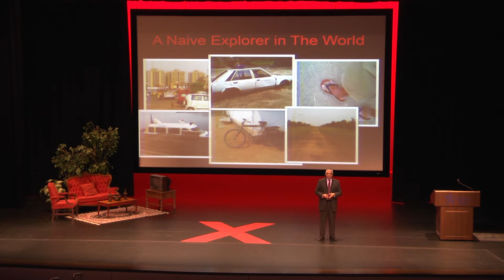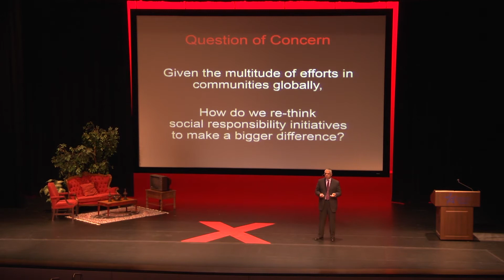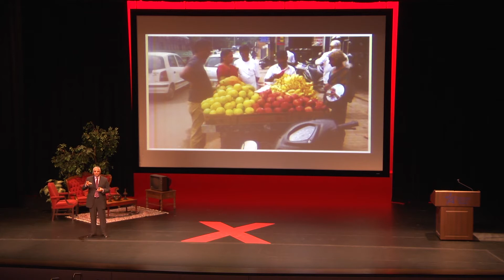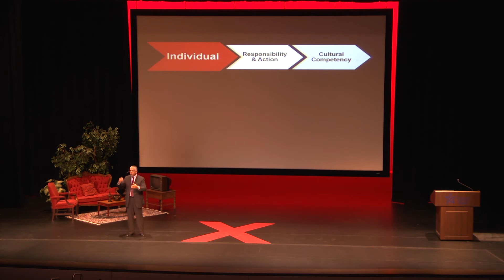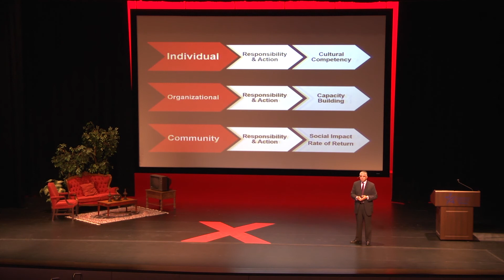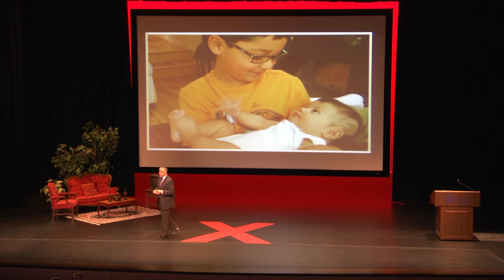Daring to Re-Think Social Responsibility Globally | Dhaval Patel | TEDxLSCTomball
Want to help humanity in a positive way?  In his talk, Dr. Dhaval Patel dares to re-think social responsibility initiatives globally with the aim of having sustainable impact.  By using his world experiences from Africa, Asia, and South America as mini-case examples, a new way of visualizing social responsibility is offered.

Dr. Dhaval Patel is passionate about helping people, especially in developing communities, where he is working to create a world of sustainable human impact. At the core, he is a thinker, innovator, and risk-taker and has spent the past decades in over 70 countries with Madagascar being one his favorite destinations. Outside of being a Co-Founder and the Chief Executive Officer of iMPOWER Humanity, he is an avid fan of opera, a culinary enthusiast in the kitchen, and a lover of fine espresso. Dhaval’s friends say he is an explorer by nature, so recently his wife of 15 years, his 11-year old son, and he went on a riveting white water trip in the mountains. Although he speaks multiple languages, he failed miserably at learning French.